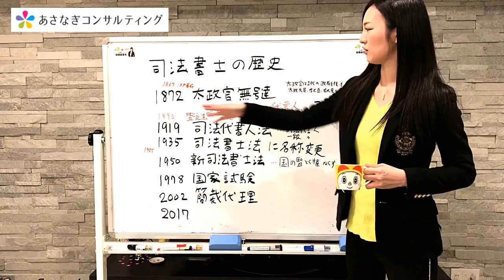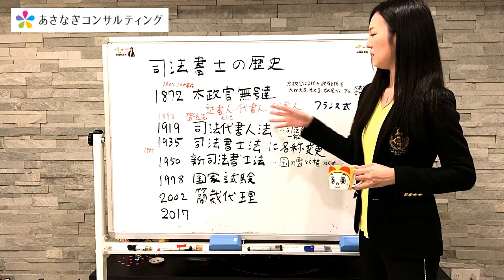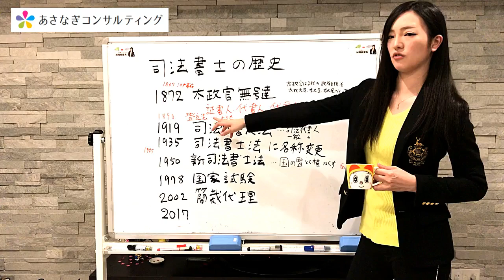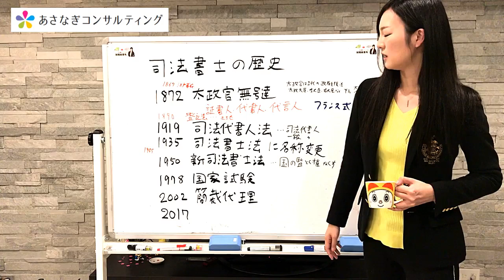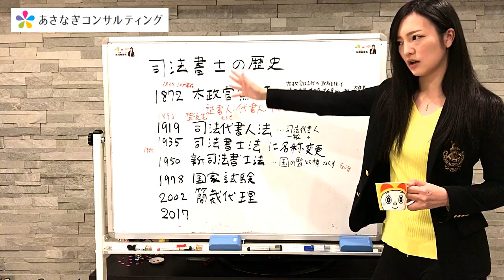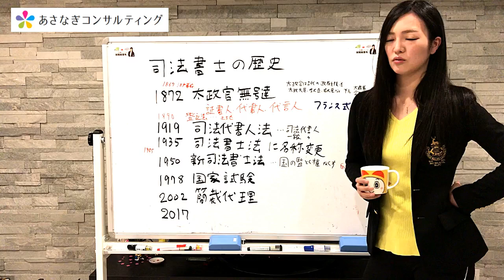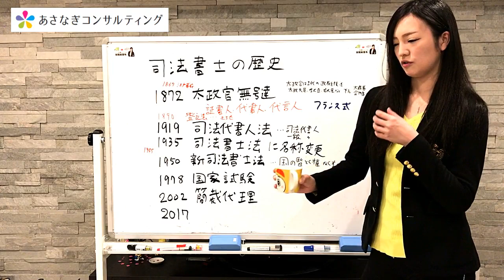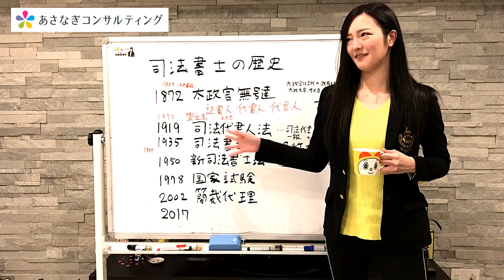666# 【代書人とは？】司法書士の歴史について 【太政官無号達】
加陽麻里布/カヨウマリノ/司法書士/行政書士/資格/女性社長/あさなぎ/あさなぎコンサルティング/選挙/裁判/訴訟/簿記/

I am Mario Kayo, a judicial scrivener at Asanagi Consulting! ! !

Mario Kayo / Marino Kayo / Judicial Scrivener / Administrative Scrivener / Qualification / Female President / Asanagi / Asanagi Consulting / / Trial / Lawsuit / Bookkeeping /